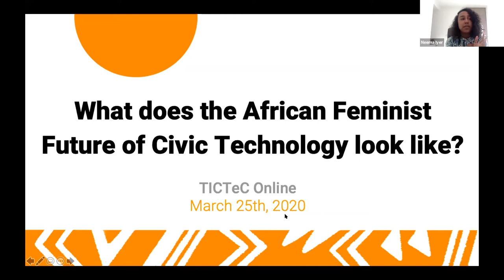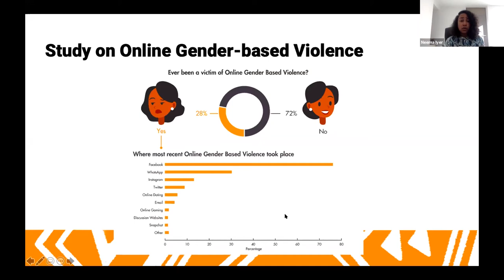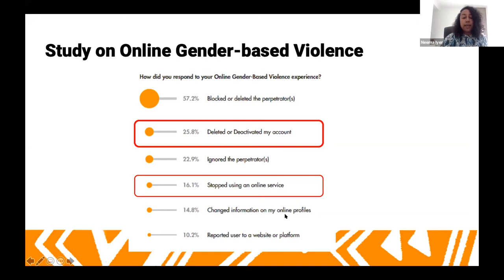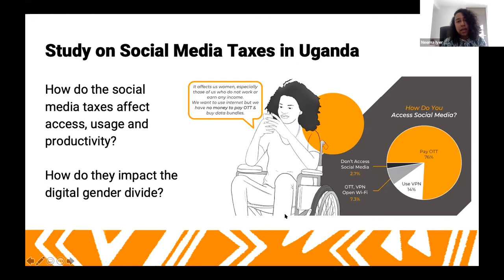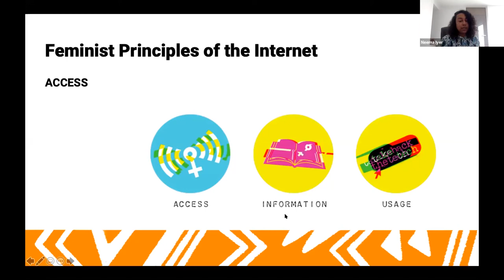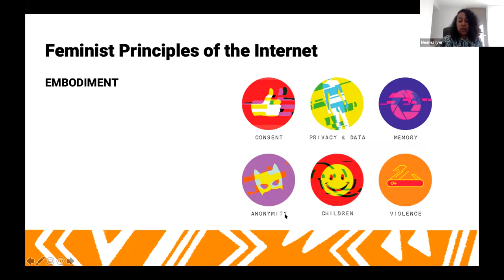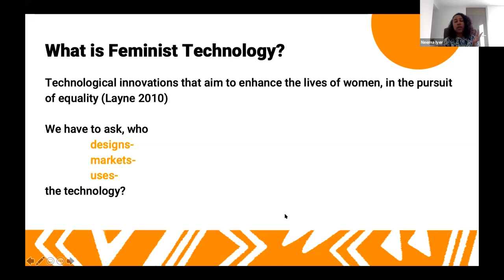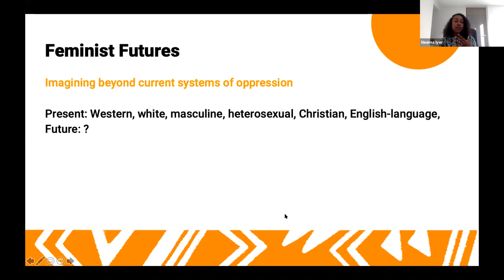TICTeC 2020: What does the African feminist future of civic technology look like? - Neema Iyer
Neema Iyer is the founder and director of Pollicy, a civic technology organization based in Kampala, Uganda. Pollicy uses data, design and technology to improve how citizens and government engage around public service delivery. She has a Masters in Public Health from Emory University and has worked on large-scale mobile and digital projects across Africa as part of TTC Mobile (previously Text to Change) and Viamo (previously VOTO Mobile). She currently leads the design of a number of projects focused on building data skills, on fostering conversations on data privacy and digital security, and on innovating around policy.

This presentation was part of mySociety's The Impacts of Civic Technology Conference (TICTeC) held virtually on 24 & 25 March 2020.

TICTeC 2020 bought together 180 people from over 30 different countries.

It was the sixth in an annual series of conferences from mySociety, focusing on the impact that civic technology and digital democracy are having upon citizens, decision makers and governments around the world.

Session description:

It’s well-understood that women and sexual minorities are frequent victims of online gender-based violence.

But we are yet to fully understand the impact that this has, not just on women across Africa, but also on how they access civic technology.

Pollicy’s recent large-scale research study provides a baseline, with data across five countries in Africa.